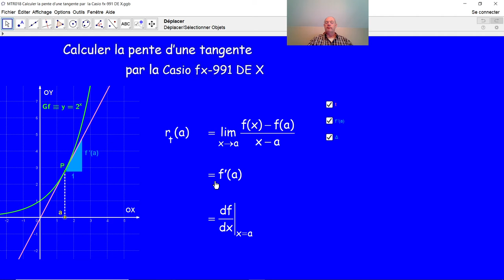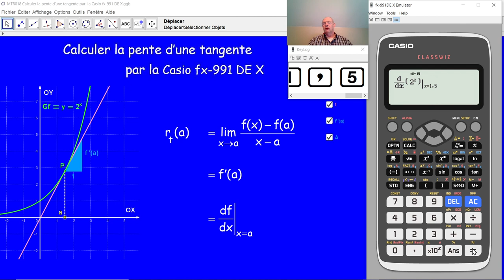Calcul de la pente d'une tangente par calculette MTR018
MTR018 Comment déterminer la pente d'une tangente par la calculette Casio fx-991 DE X?